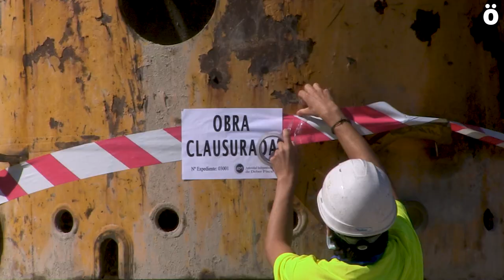Piden la paralización de las obras del TAV y el cese de la represión contra activistas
Mugitu se ha concentrado esta mañana frente a la sede del PSN para interpelar al gobierno del estado y al PSOE como partido y conminarles a que paralicen las obras del tren de alta velocidad en Hego Euskal Herria tras los informes desfavorables a su viabilidad tanto logística como económica. Asimismo reclaman al gobierno que dejen la vía represiva contra activistas y denuncian las últimas detenciones realizadas sin citación ni orden judicial alguna.